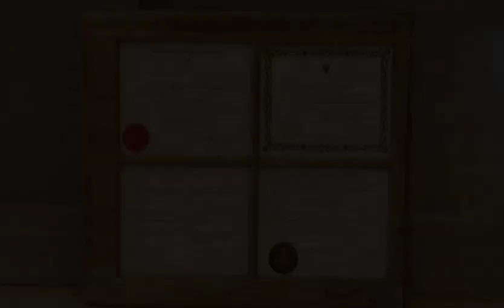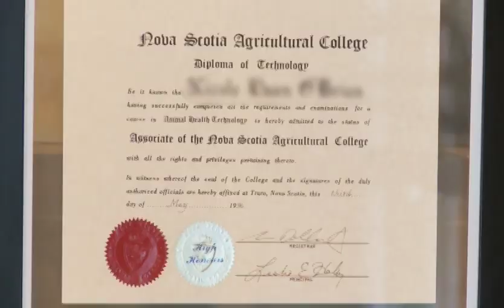Careers In Veterinary Medicine, For The Love of Animals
Are you considering a career in veterinary medicine but wonder what the options and requirements are? This video gives you an introduction to what it takes to succeed in this field.